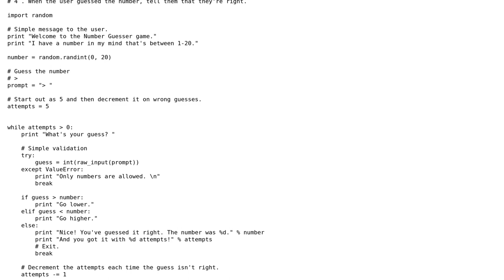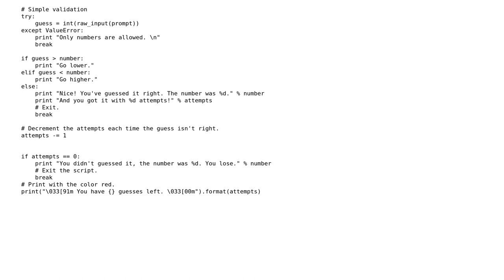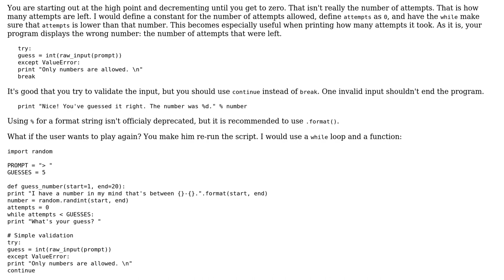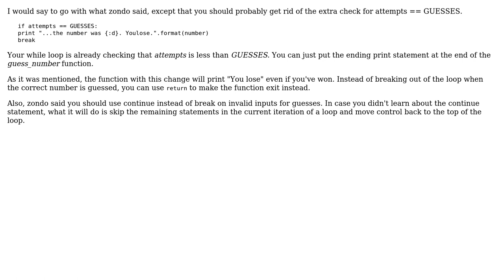Code Review: Python number guessing game (2 Solutions!!)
Code Review: Python number guessing game

With thanks & praise to God, and with thanks to the many people who have made this project possible! | Content (except music & images) licensed under CC BY-SA | Music | Images & others | With thanks to user zondo user Mathieu Guindon user Akar user abrarisme and the Stack Exchange Network Trademarks are property of their respective owners. You are responsible for your own actions.